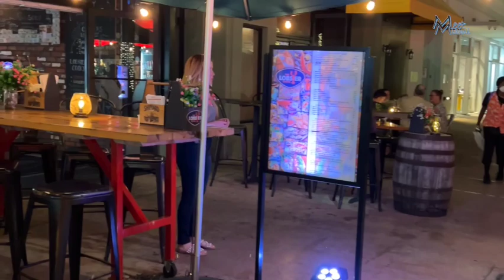LINCOLN RD BOULEVAR EN MIAMI BEACH 2022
Gran paseo por numerosas tiendas,Restaurantes del Boulevar de Lincoln RD Mall disfrute de este lindo Paseo